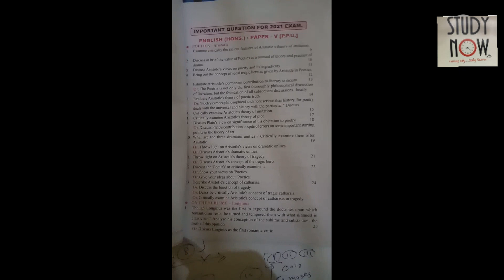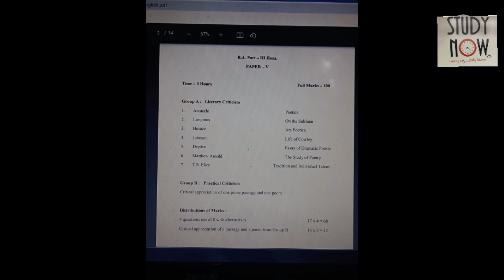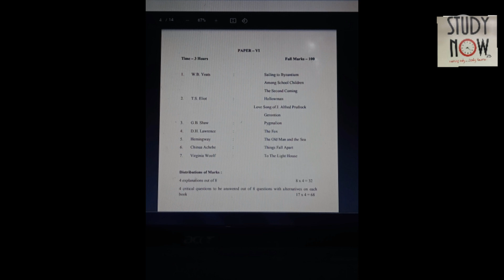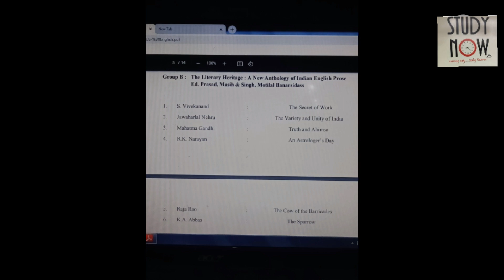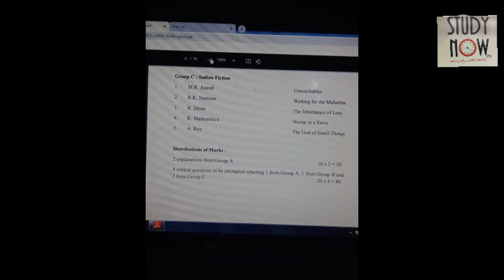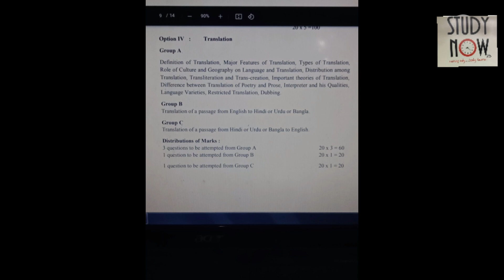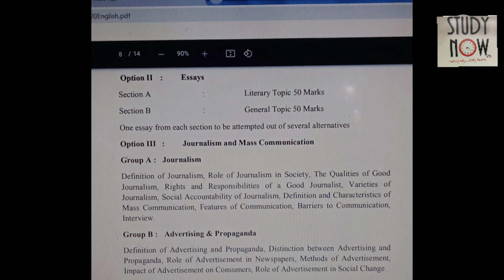Patliputra University English honours Part 3rd Syllabus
Patliputra University English honours Part 3rd

FULL DETAILED SYLLABUS